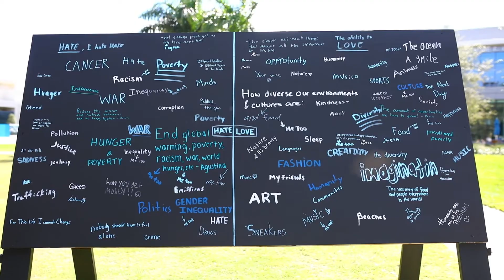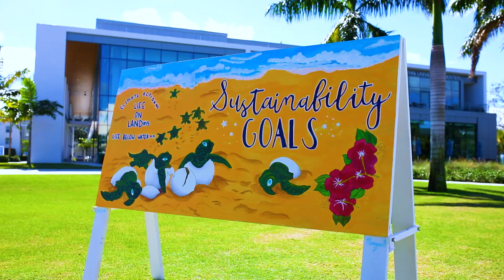UN Development Goals